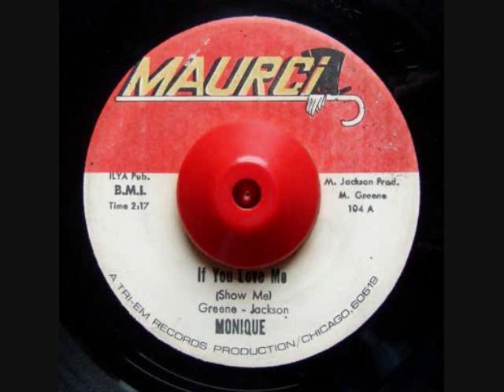Monique - If You Love Me